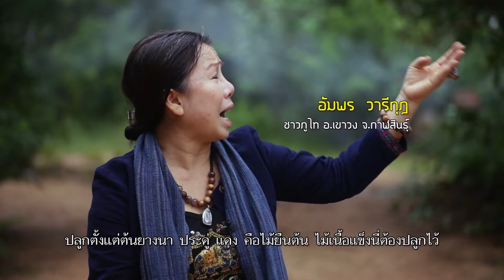นักข่าวพลเมือง หน่อไม้กับชาวภูไท ออกอากาศวันที่ 25 ธ.ค. 58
ผู้ผลิตภาคพลเมืองมูลนิธิสื่อสร้างสุขและเครือข่ายทีวีชุมชนอุบลราชธานีสื่อสารเรื่องราวของชาวภูไทในภาคตะวันออกเฉียงเหนือ ที่มีวิถีชีวิตผูกพันกับหน่อไม้ค่ะ ถึงแม้ว่าวิถีชีวิตในปัจจุบันจะเปลี่ยนไป ชาวภูไทบางพื้นที่ไม่ได้ขึ้นไปบนภูเขาเพื่อหาหน่อไม้เหมือนในอดีต แต่พวกเขาก็มีวิธีการปรับตัวเพื่อรักษาวิถีดั้งเดิมเอาไว้